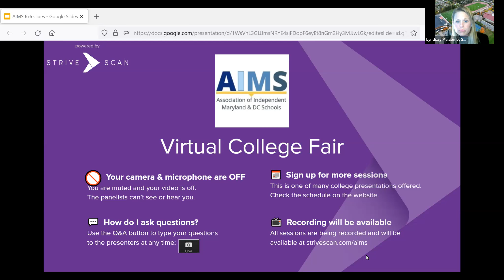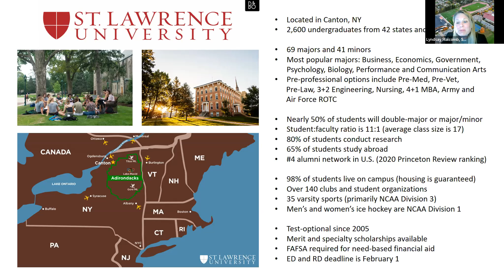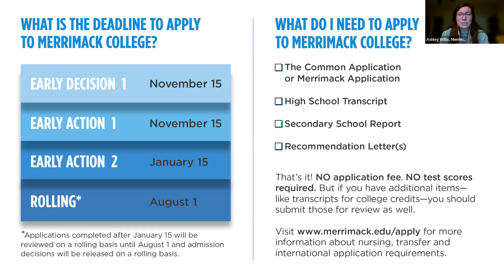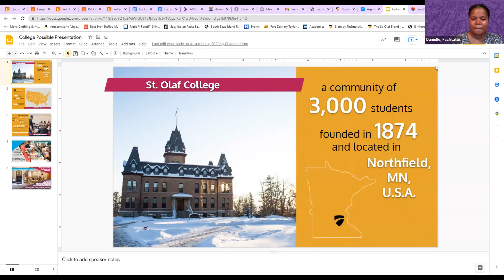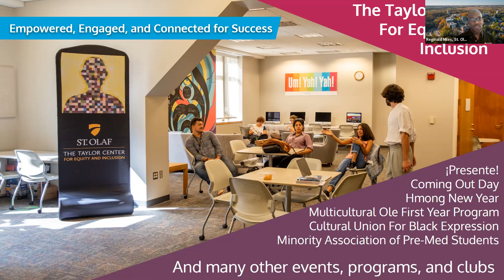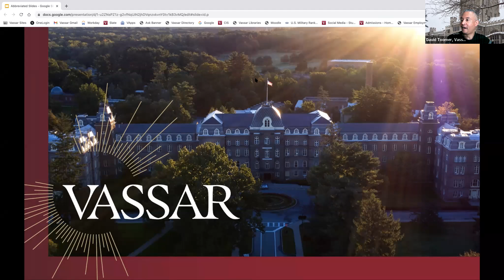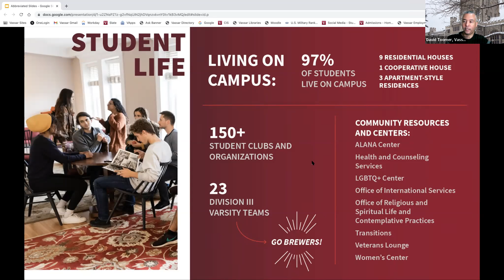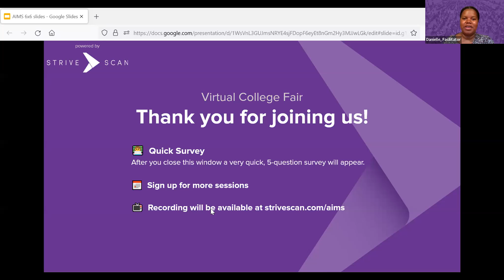Session C3 - AIMS Virtual College Fair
In this session, you will hear from the following institutions:

St. Lawrence University (NY)
Merrimack College (MA)
Clark University (MA)
St. Olaf College (MN)
Emmanuel College (MA)
Vassar College (NY)